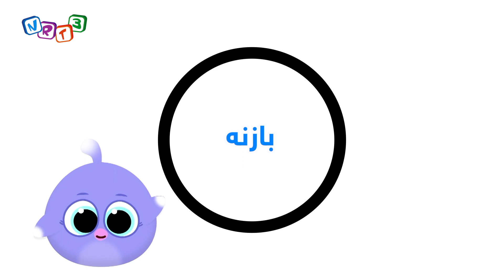گۆرانی شێوەکان _ Gorany Shewakan